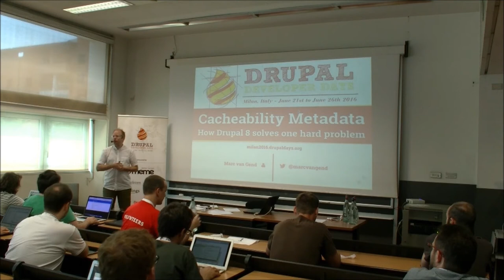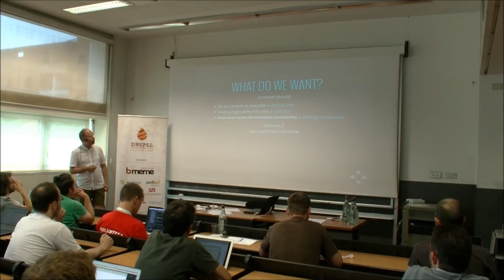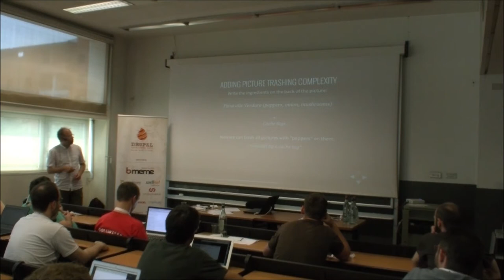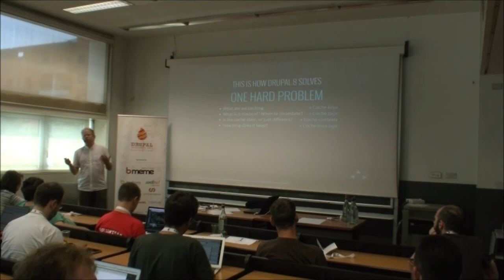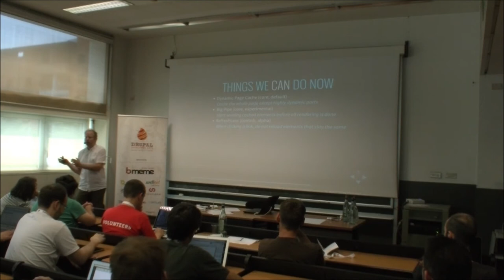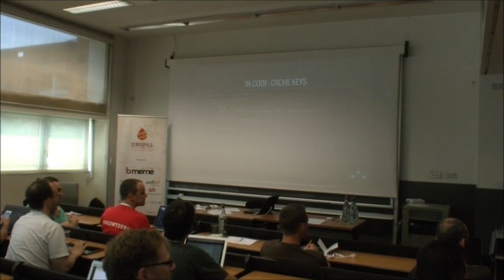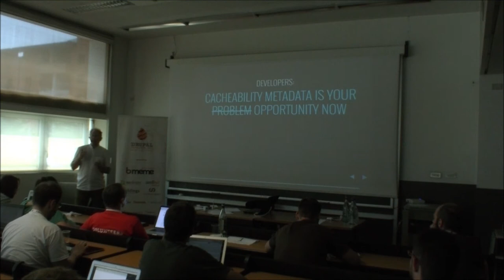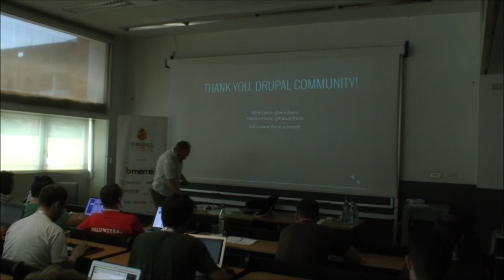Marc van Gend | Cacheability metadata: How Drupal 8 solves one hard problem